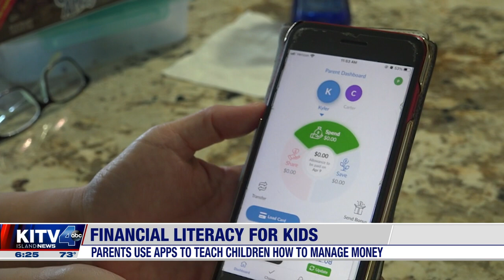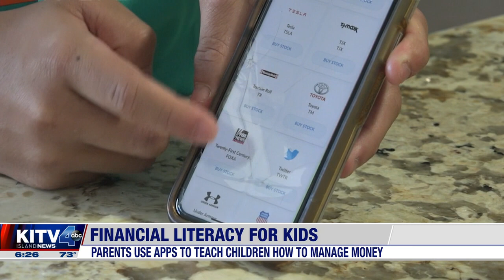Teens Learning to Manage Money Through Technology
They may be living in Hawaii, but these teens have learned that earning money isn't a vacation. By using BusyKid, they are learning valuable lessons about earning, saving, sharing, spending and investing long before the time comes where they are out on their own.